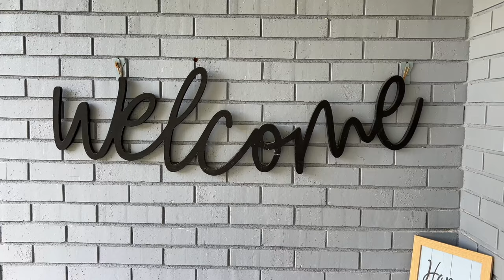TERMITES MOLD - Don't let this happen to you!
We had to demolish parts of our ranch style house due to termite damage and mold. We built a 26x26 master suite in addition to the remodel. What was a disaster has turned out to be a blessing, Thanks be to God. These are our before and after photos and videos. Have you ever had termites? What did you do to fix the damage?